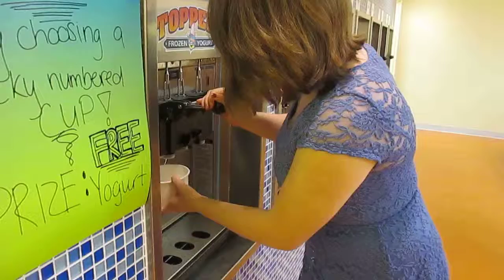A Closer Look at Toppers Frozen Yogurt